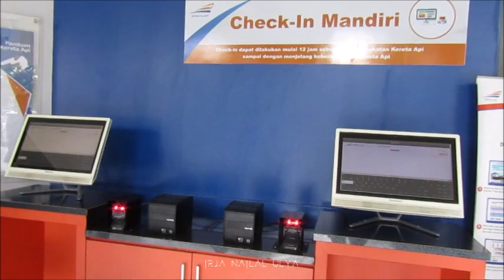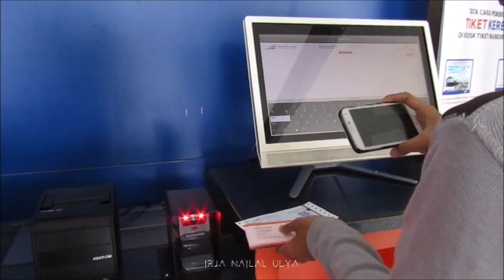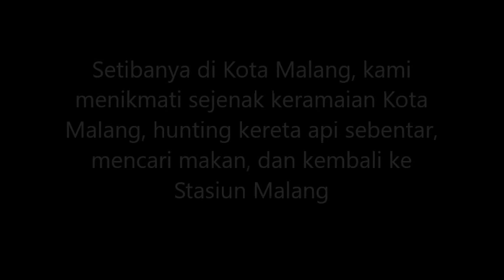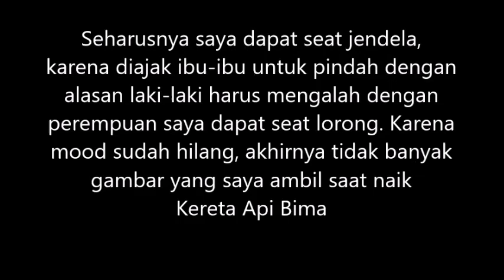[Trip Selo] - Naik Kereta Api Baru Singosari Ekspres dan New Bima Surabaya-Malang PP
Trip tipis-tipis naik kereta api dari Surabaya ke Malang dan kembali ke Surabaya lagi dengan naik Kereta Api Baru Bisnis Singosari Ekspress dan New Eksekutif Bima.